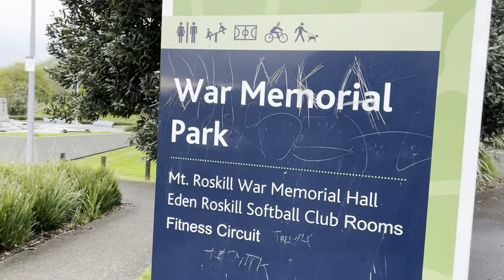Exploring New Zealand War Memorial Park | A Captivating Vlog Experience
Welcome to my captivating vlog experience as we embark on an adventure to explore the remarkable New Zealand War Memorial Park! Join me in this immersive journey through history, nature, and breathtaking landscapes.

In this vlog, you'll witness the profound significance of the New Zealand War Memorial Park, honoring the sacrifices of our heroes. We'll stroll through lush greenery, discover stunning monuments, and uncover the stories etched in the heart of this memorial park.

🌿 Whether you're a history enthusiast or simply craving a serene escape into nature, this vlog has something for everyone. Don't miss out on this unique blend of remembrance and exploration!